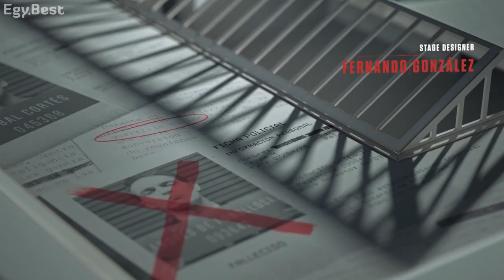générique de la maison de papier (la casa de papel ) saison 3 my life going on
générique de la maison de papier (la casa de papel ) saison 3
music du debut my life going on